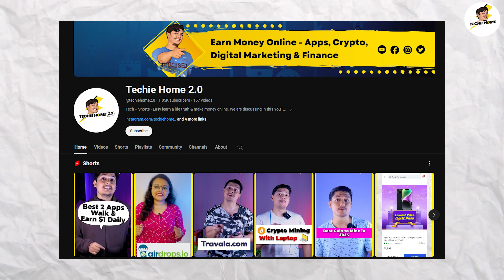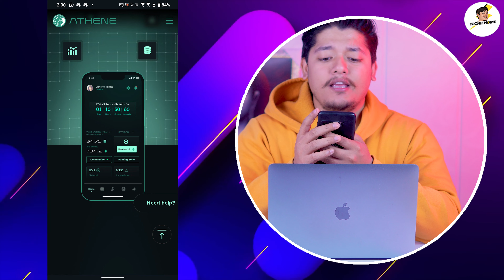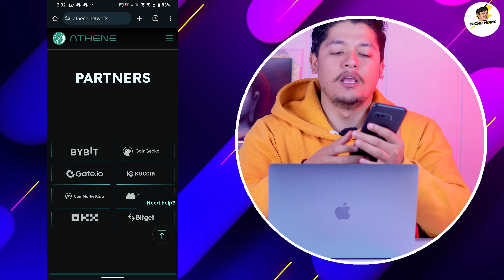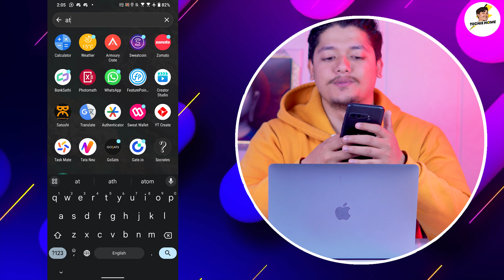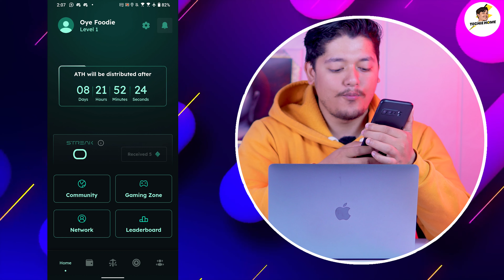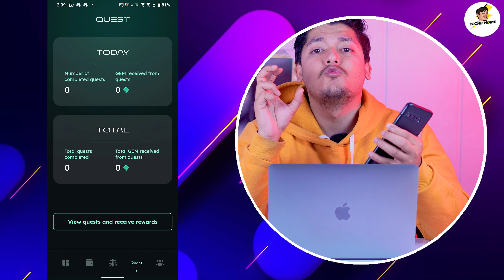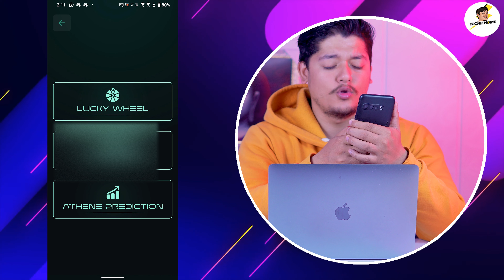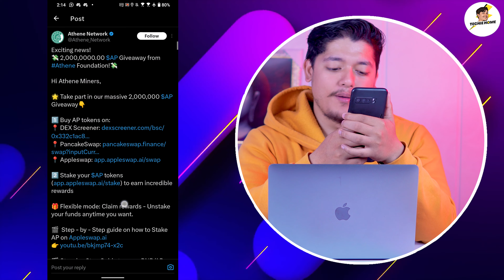10 Token = $0 033 USDT 🤑 - Athene Metwork Mining & Withdrawal | Free Crypto Mining App 2024 😍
In this video, we are talking about Athene Network Mining & Withdrawal.

Refer Code: 574bb81b886e

athene network mining withdrawal
athene network kyc kaise kare
athene network price
free cryptocurrency mining app 2024
smartphone mining crypto
smartphone mining apps 2024
free crypto mining website